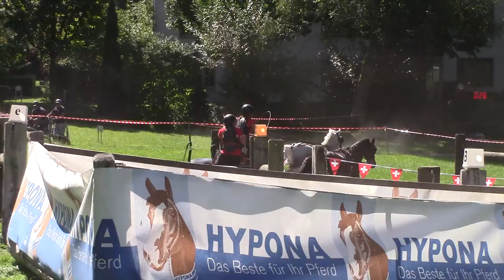SM Bern 2020 Lea Schmidlin Marathon Hindernis 6